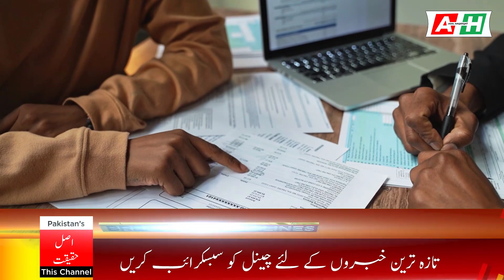Summer Holidays in Pakistan | Latest news today 25 May | 24 News HD | Karachi news Today